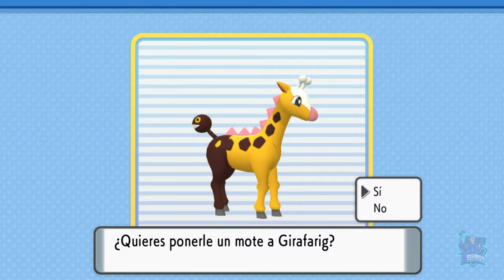Gimnasio Ciudad Pradera, Medalla Cienaga - #9 - Pokemon Perla Reluciente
Gimnasio Ciudad Pradera, Medalla Cienaga
Pokemon Perla Reluciente